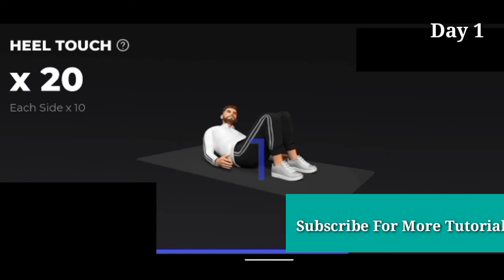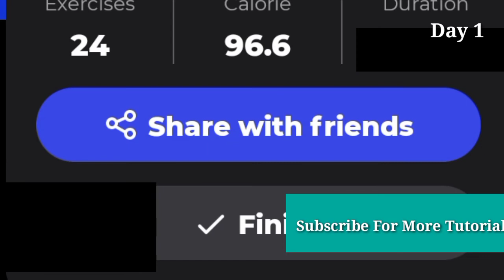How to Get Six abs pack in 30 days | Six and pack Best Exercises | Gain six abs in one month